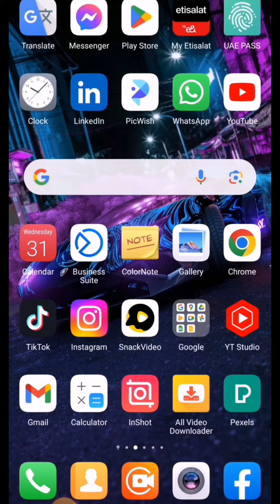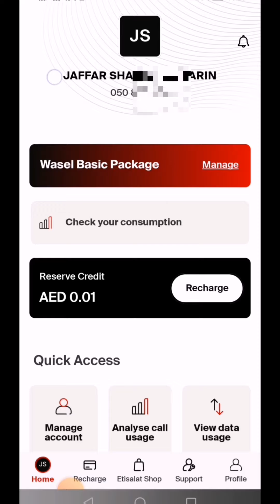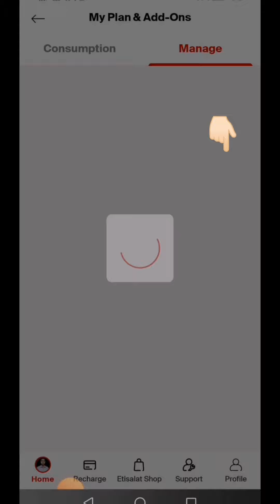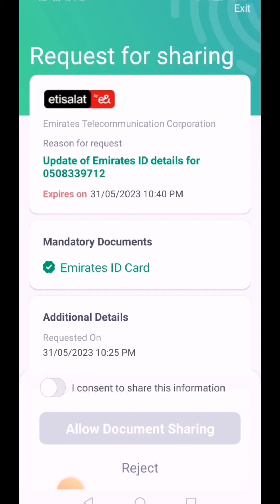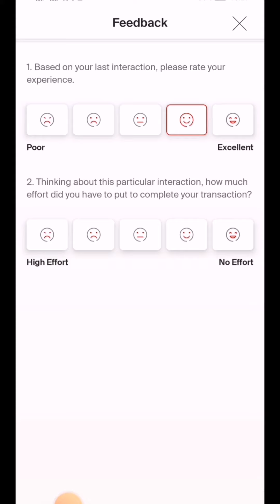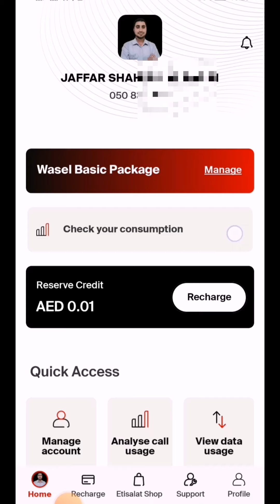How To Renew Etisalat Sim registration / اتصالات وکی رجسٹریشن کیسے کی جائے / Foughty1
How To Create UAE PASS video Link 👇🏻

How to Renewal Registration Etisalat SIM Card
Online || Etisalat SIM Card Registration
How _to_register Etisalat_Sim
How to Renew Etisalat SIM Registration online UAE
How to register Etisalat Sim Online in Urdu & Hindi -
How to register SIM card online
Etisalat sim registration online 2021
Etisalat Emirates ID update online
Du SIM Registration renewal online
SIM card registration
Du Sim Registration online
Etisalat Sim Card Renew with UAE pass Online,
Mobile Registration Renewal - Etisalat UAE,
Renew Mobile Registration - Etisalat UAE,
How to renew emirates id in Etisalat online,
Renew etisalat uae sim online,
online sim card renewal,
Register etisalat sim online,
Etisalat update emirates id online,
Etisalat online services,
Etisalat registration,
My etisalat emirates id update,
Topic Covered
(1)How to register Etisalat sim card in uae
(2)How to renewal Etisalat sim in mobile
(3)Etisalat sim renewal online kaise kare
(4)How to register UAE Etisalat sim
(5)UAE Etisalat sim online registration kaise kare
(6)Dubai Etisalat sim renewal online
(7)uae me Etisalat sim kaise renewal kare
(8)Etisalat sim renew kaise kare
(9)Etisalat register for free online
(10)Etisalat sim card free registration uae
Aagar aap etisalat ka prepaid simcard use krte hai aur
apki emirates id expire ho chuki hai to aap apni
emirates id ko easy tareeke se update kar sakte hai
bina id upload kiye hue.puri jankari ke liye video
dekhe...
Topics Covered:
Etisalat SIM renewal Emirates l'd online
Etisalat SIM card online renewal kaise kare
Etisalat sim free me renewal kaise kare
Etisalat SIM registration renewal online
How to renew Etisalat SIM card with UAE PASS
How to renew Etisalat sim card online
How to renew Etisalat sim card online in mobile
How to renew Etisalat sim card
Update your emirates id in etisalat Sim card
How to update your emirates id in etisalat Sim
Etisalat SIM renewal kaise kare
Etisalat SIM online renewal process
How to renew sim card in my etisalat app
My etisalat app registtation
Etisalat SIM card registration
Etisalat SIM deactivated

this video I'm show you How to etisalat sim renewal
online 2023/
Etisalat sim renewal 2023
releted question
Etisalat sim renewal online 2023
etsalat Sim renewal online
Etisalat sim renewal